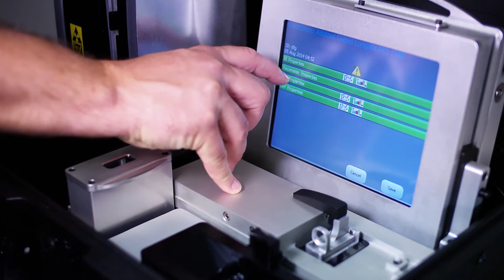Product Portfolio: FieldLab 58 Portable Oil Lab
The Spectro Q5800 is a rugged, portable expeditionary fluid analysis system that gives operators in the field the ability to perform comprehensive, mobile lubricant sampling. The battery-powered device enables complete lubricant assessment for condition monitoring and rapid results that permit informed maintenance decisions.